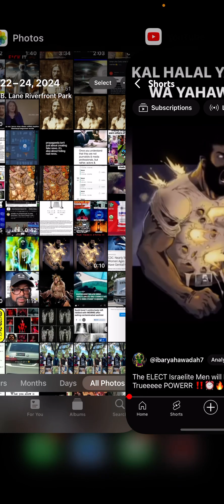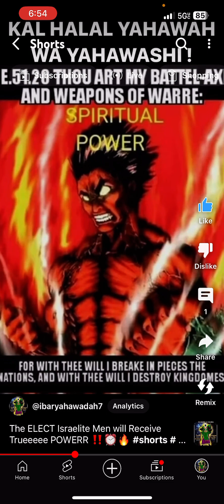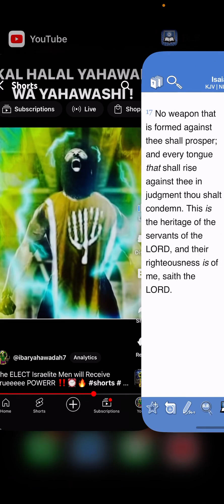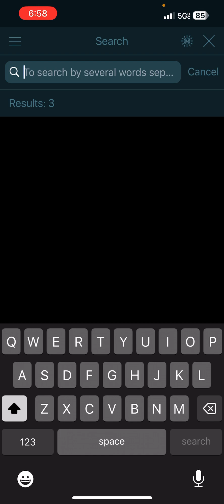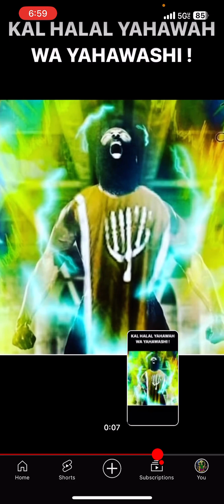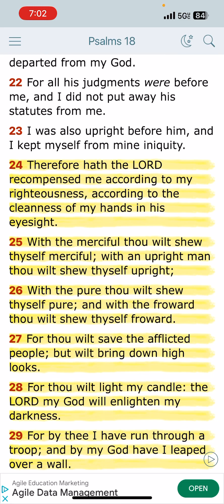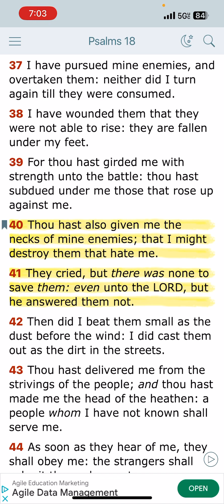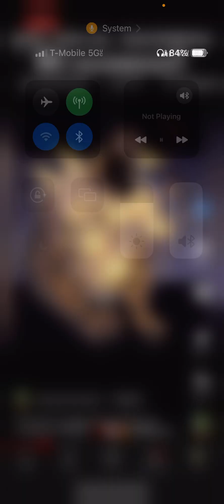NO Weapon Formed Against The ELECT Men of Israel Shall Prosper 🔥🛡️ Spiritual POWER is Real!!